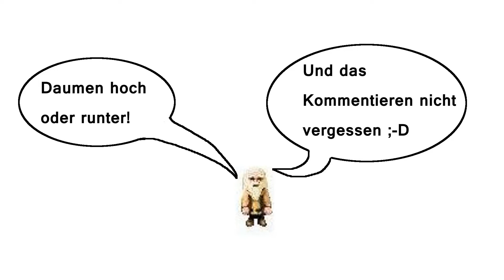Let's Play Towns [Deutsch|HD] #162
..:Towns:..
Indie-Spiel aus dem Hause SMP